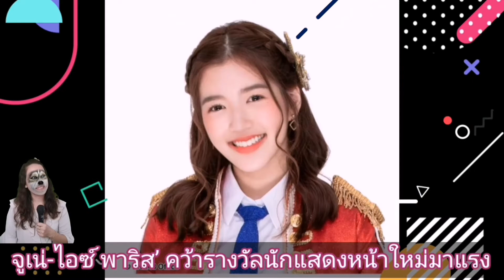‘จูเน่-ไอซ์ พาริส’ คว้ารางวัลนักแสดงหน้าใหม่มาแรง งานผลงานทีวียอดเยี่ยม ที่ปูซาน